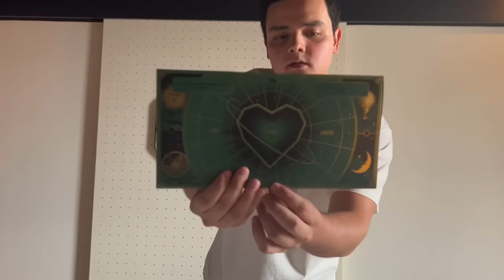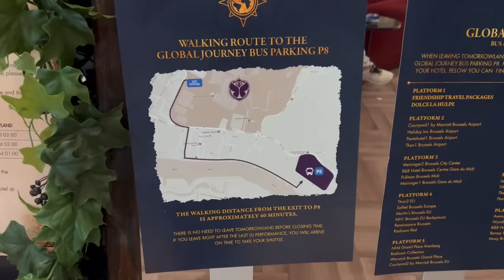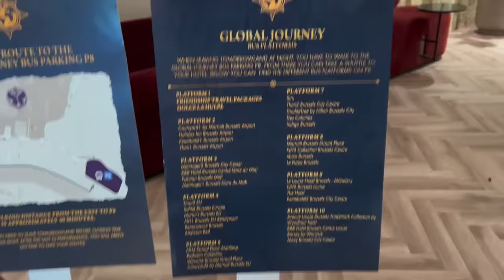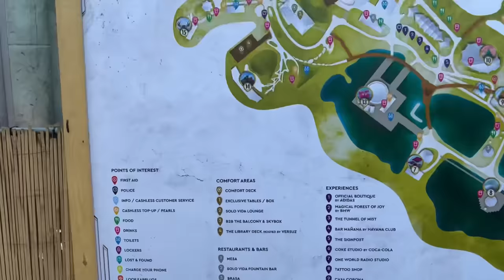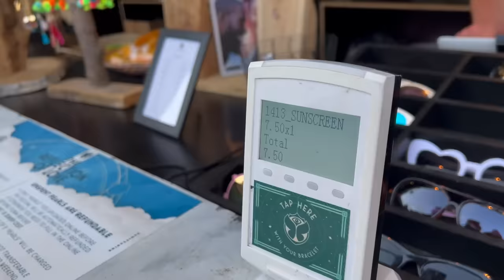CUMPLO MI SUEÑO DE IR A TOMORROWLAND |ELKC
En este video mi gente, nos fuimos a conocer el evento de música electrónica más grande y chingon de todo el mundo el cual lleva por nombre tomorrowland, era un sueño el cual yo tenía, ir a este evento, quede impresionado de la magnitud del evento y de la organización que tienen, vayan a ver el video para que ven de que les hablo…